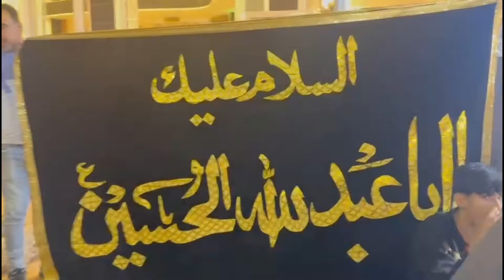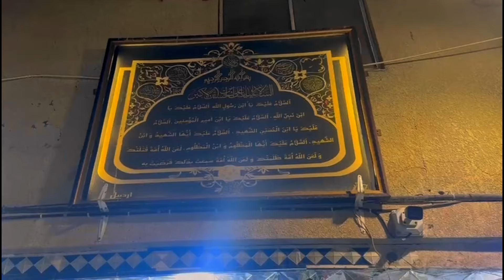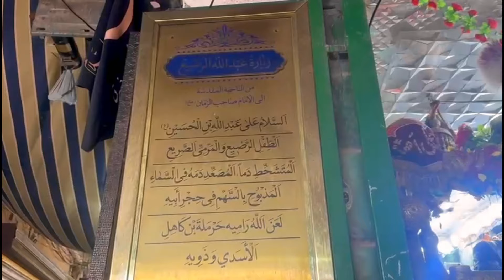Karbala Iraq 🇮🇶 || Maqam e Ali Asghr & Maqam e Ali Akbar as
Karbala Iraq 🇮🇶 ||  episode 03 | Maqam e Ali Asghr & Maqam e Ali Akbar as
maqam e Ali asghr Karbala
maqam e Ali Akbar Karbala
Shahzada Ali Akbar karbala
shahzada Ali asghr Karbala
hazrat Ali Akbar
hazrat Ali Asghr
imam Hussain ki aulad
imam Hussain Ke choty bety Ali asghr
ali asghr nohay
Ali Akbar nohay
Ali asghr manqabat
Ali Akbar manqabat